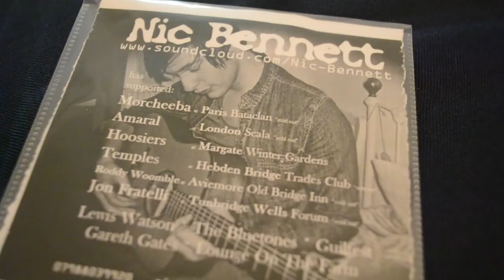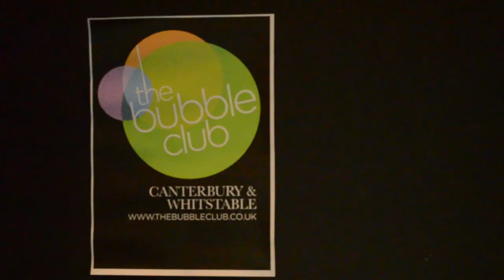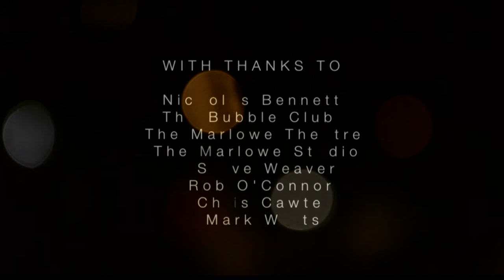Nicholas Bennett Documentary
A documentary we have created for our project Documentary. Also my entry for the My Street competition.